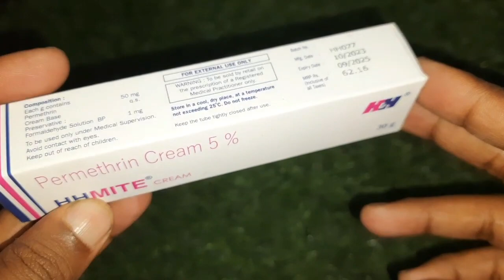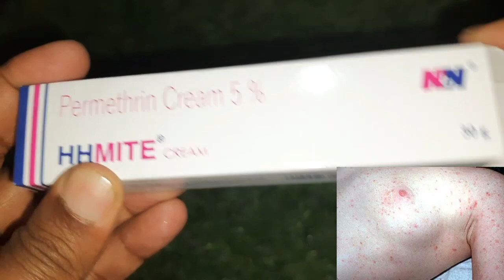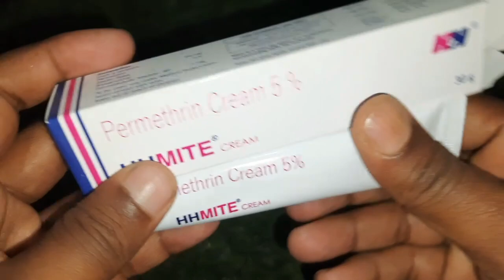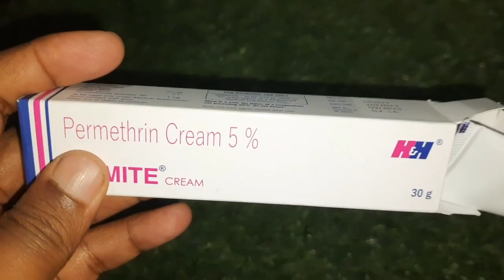HHMITE Cream Uses | চুলকানি ক্রিমের ব্যবহার | Scebice Treatment | স্ক্যাবিস চিকিৎসা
Scabies can be treated by killing the mites and their eggs with medication that's applied from the neck down and left on for eight hours. The mites can also be killed using oral medication.

Permethrin is the drug of choice for the treatment of scabies. Topical permethrin should be administered every 2-3 days for 1-2 weeks to treat crusted scabies. Benzyl benzoate 25% (with or without tea tree oil) Benzyl benzoate may be used as an alternative topical agent to permethrin.